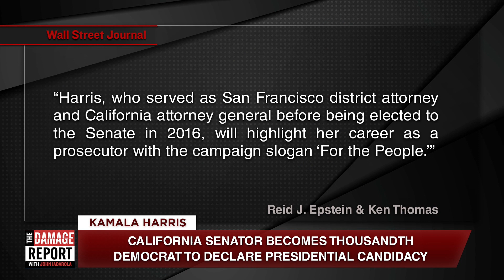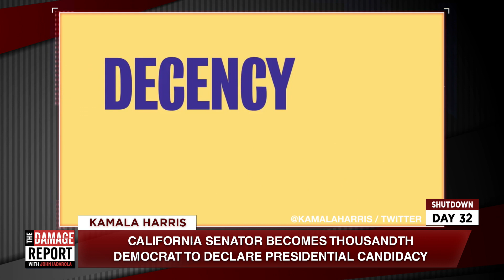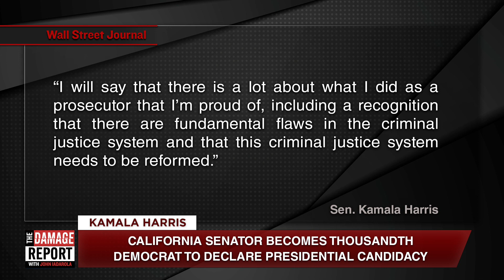Kamala Harris Announces 2020 Run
Senator Kamala Harris is running for President in 2020. Ana Kasparian and Brett Erlich break it down on The Damage Report. Follow The Damage Report on Facebook

"Washington (CNN)To the surprise of no one, California Sen. Kamala Harris formally entered the 2020 presidential race on Monday, touting her background as a prosecutor -- and a barrier-breaker -- in her announcement speech.

Anyone who reads what I write -- and I hope that includes you, dear reader! -- knows that I think Harris is a top-tier candidate for the nomination because of her base of support in California, her profile as a black and biracial woman, her liberal voting record and her charisma. (Harry Enten and I have Harris at No. 1 on our most recent ranking of the 2020 field.)

But now that she's officially running, it's worth looking at the path Harris needs to follow to be the nominee. What states does she need to win? What states can she afford to lose?"